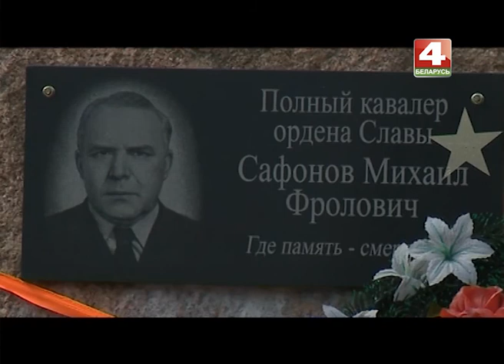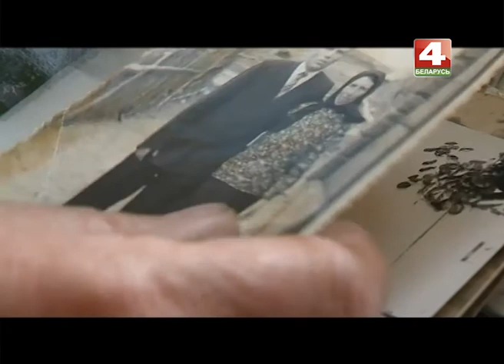Шестаки, Дрибинский район, Могилевская область, Беларусь